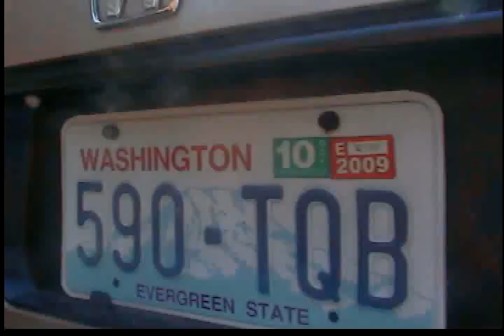another honda update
more news on the honda